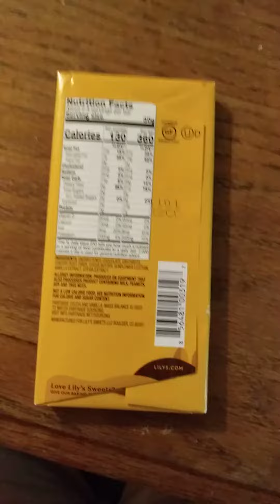Lily's 70% Extra Dark Chocolate Stevia Sweetened Chocolate Review